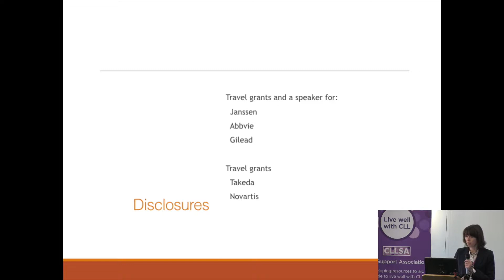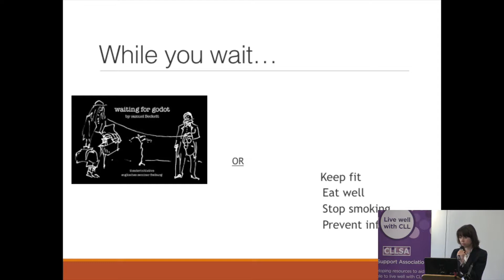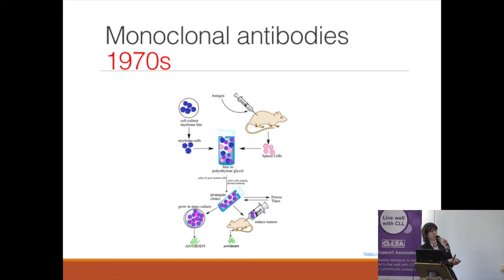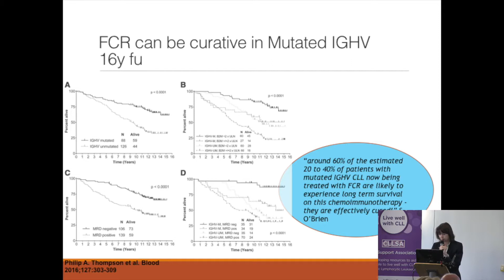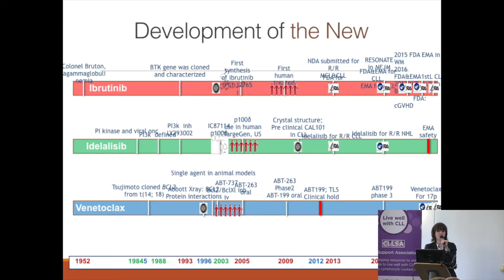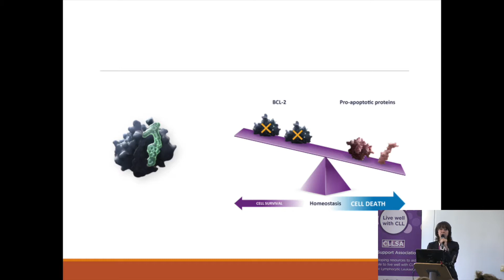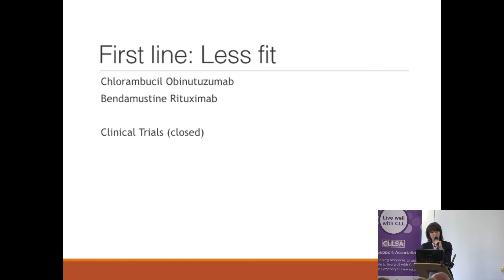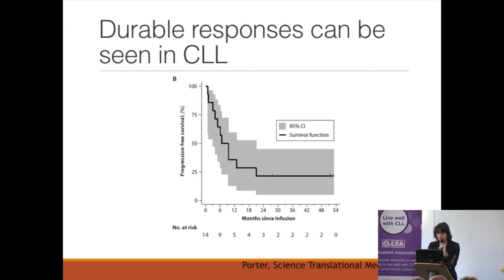09 CLLSA Bournemouth 20190518 Dr Renata Walewska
Dr Renata Walewska’s presentation on “CLL Treatment: the Old, the New and the Available” was well pitched, through clear slides and the use of a CLL soft toy prop, so as to be accessible to the interested, lay audience. Followed by Q&A
 ( 43 min)